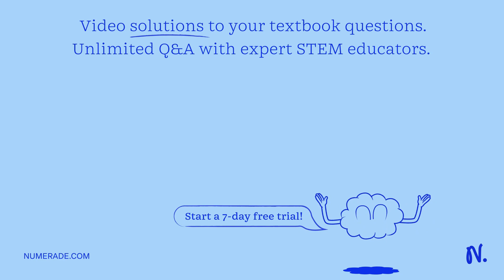One way that B cells and T cells are similar in their early development is that the pre-receptor is…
One way that B cells and T cells are similar in their early development is that the pre-receptor is tested at the cell surface to see if it will bind antigen. They test parts of their receptor for functionality before going on to the next developmental stage. They complete their testing for auto-reactivity before leaving the bone marrow. Most of their development occurs in the bone marrow where the stromal cells provide cytokines and developmental signals.

BoostYourImmuneSystem:TipsandTricksforaStrongerDefense